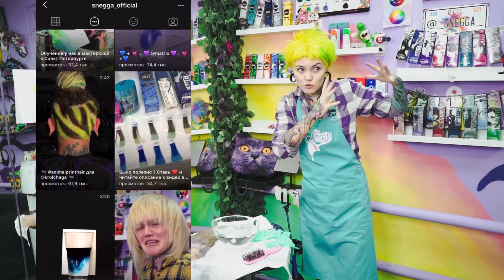Окрашивание парика ЗЕЛЁНКОЙ